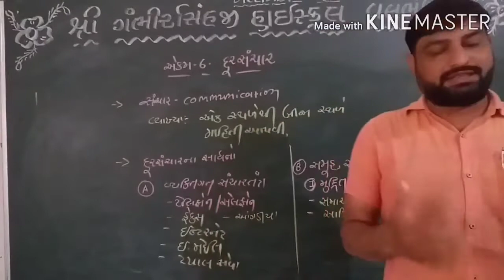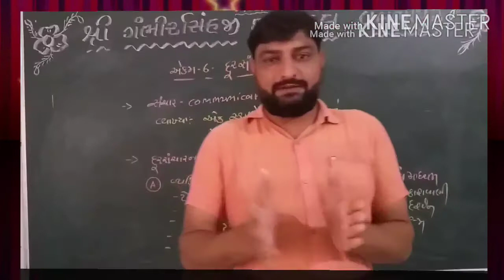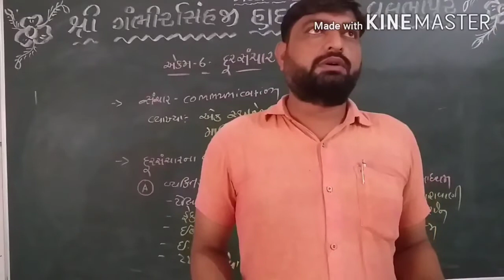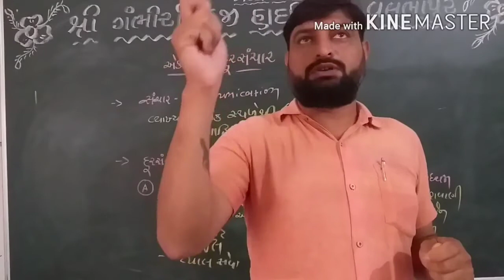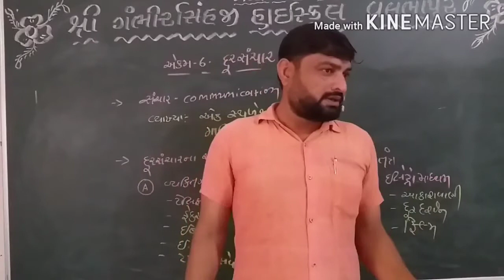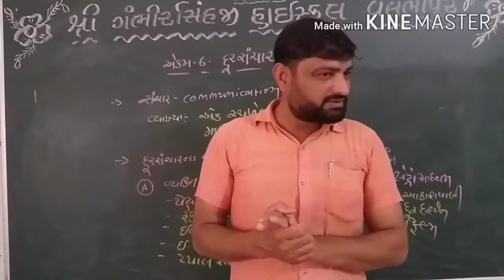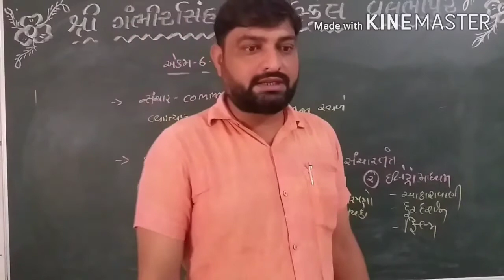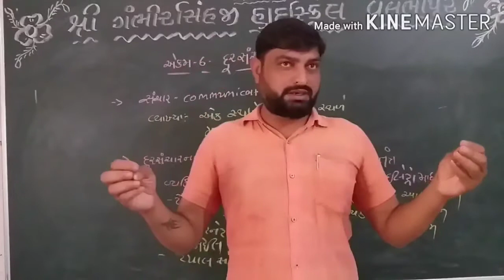Std 12 Arts Bhugol By Ramani Sir